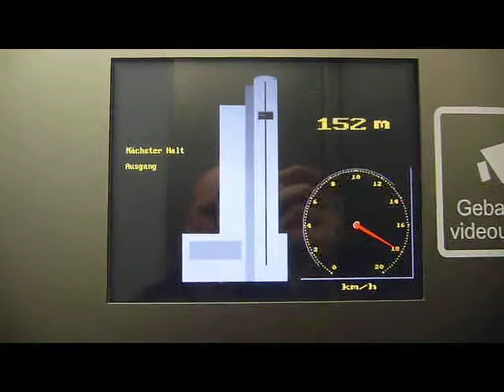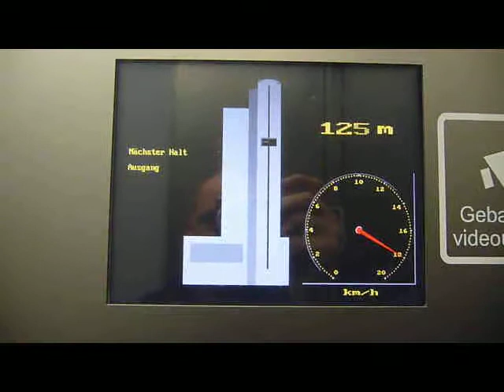Main Tower Frankfurt am Main , Sylvester 2014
Rundblick über Frankfurt